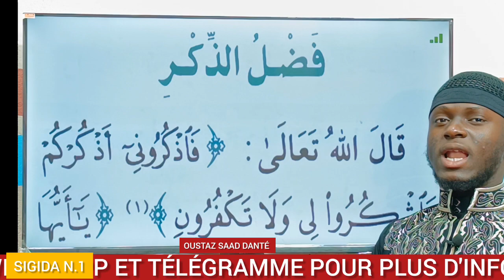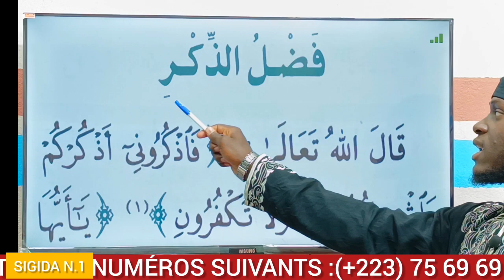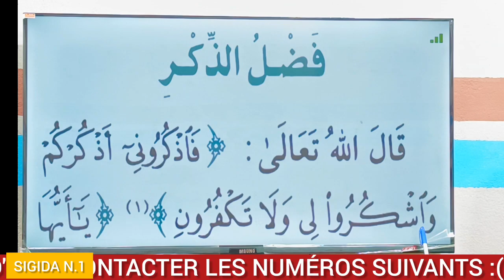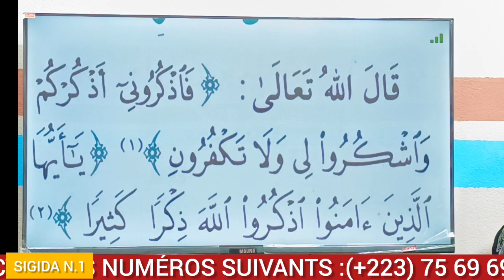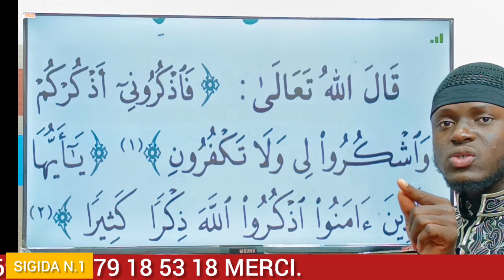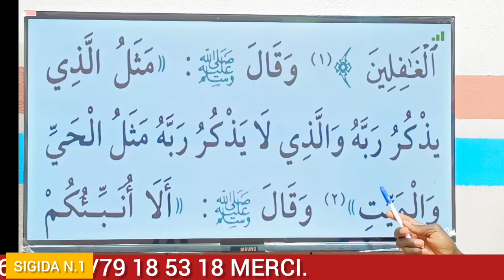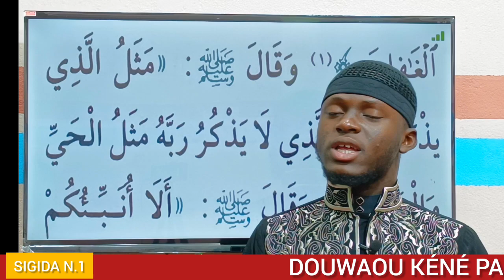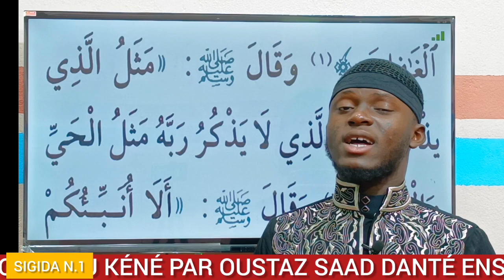01 DOUWAOU KÉNÉ PAR OUSTAZ SAAD DANTÉ